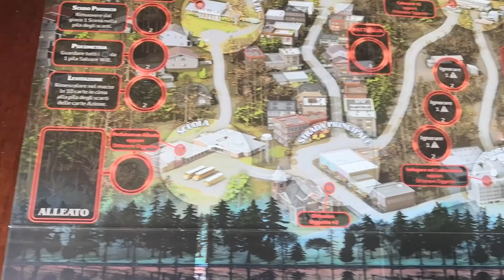Stranger Things: Il Sottosopra - Cosa ne penso?